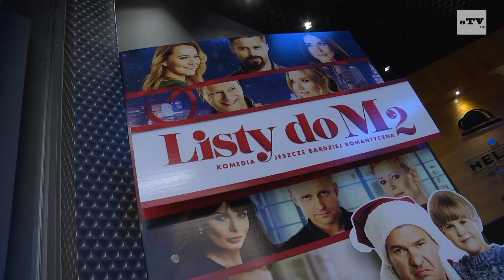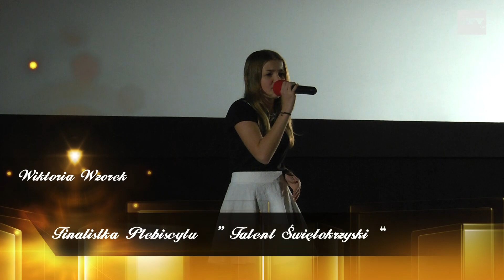Listopadowe Kino Kobiet Helios Starachowice - sTV